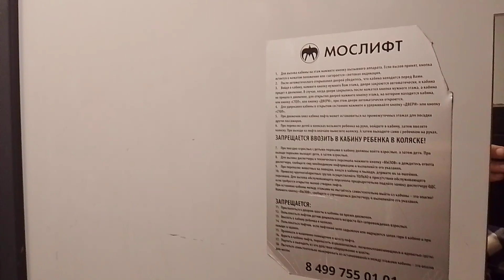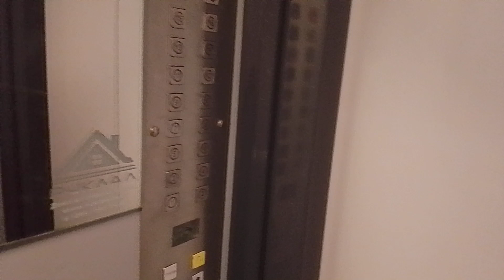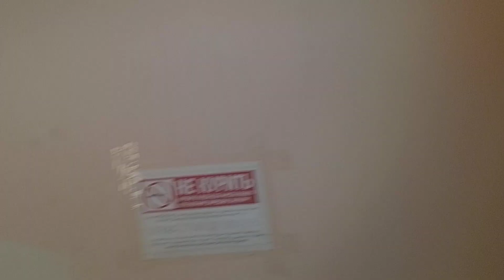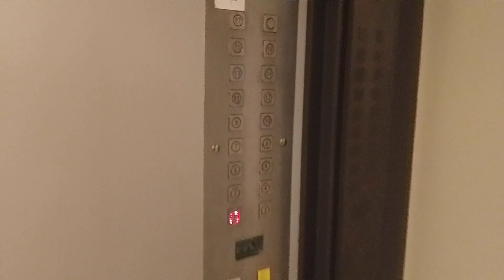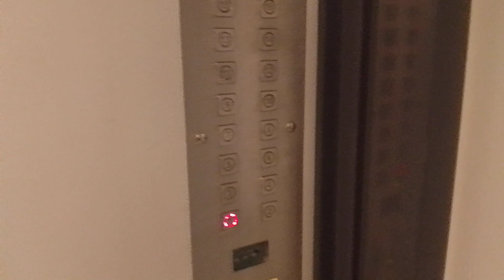Электрические лифты КМЗ-(1997 г), модер. под МЭЛ-(00-х) 400-630 кг (@ г. Москва, Цюрупы, 8, под-3)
Информация

• марка: КМЗ
• тип: пассажирский, грузопассажирский
• грузоподъёмность: 400-630 кг
• скорость: 1 м/с
• количество остановок: 17
• изготовлены: 1996 г
• установлены: 1997 г
• ремонт: 200Х г
• текущее состояние: эксплуатируются
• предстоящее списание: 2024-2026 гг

Дополнительная информация

• год постройки дома: 1998
• количество подъездов: 9
• серия дома: П-44
• домофон: RAINMANN
• консьерж: нет